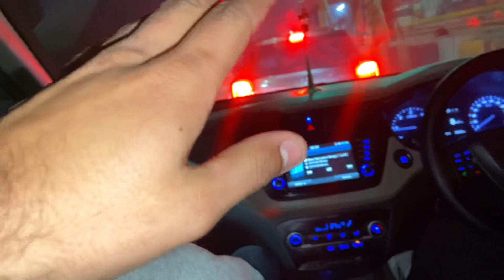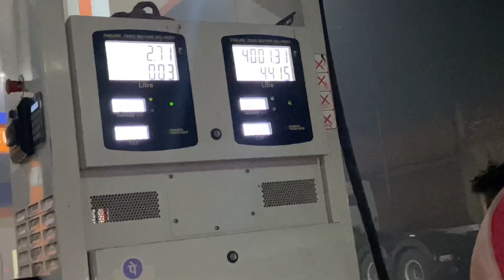Manali cancel निकल लिए Narkanda🥶||Petrol pump पर scam🤬|Ep:1||Aryan Panwar vlogs